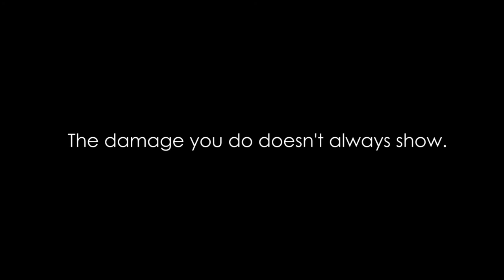ELC What Doesn't Show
NRP Student Film Festival, 2018
Topic: Cyber Bullying